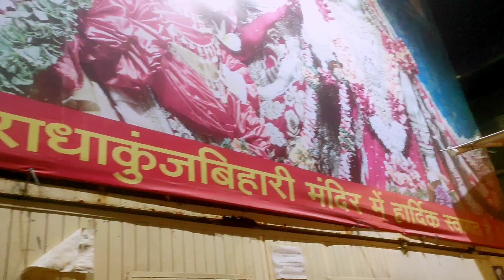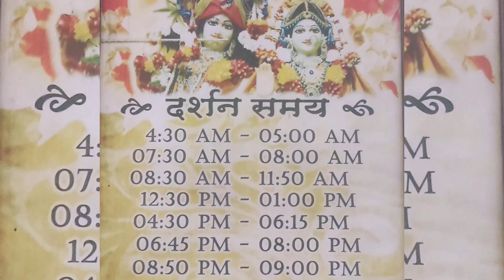Sashuri maa chole gelo- Rishan aar amader mood off